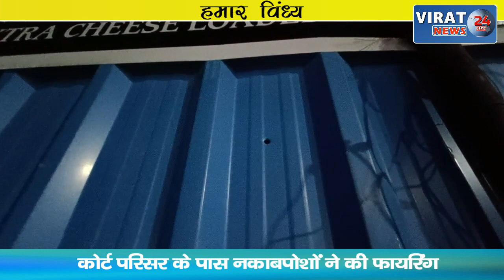HUMAR VINDHYA 14-06-2022 ! देखिये विंध्य कि दिन भर की तमाम खबरें अपनी बघेली भाषा में !